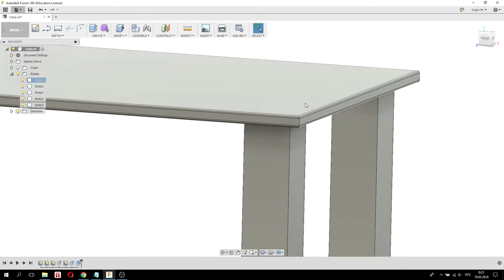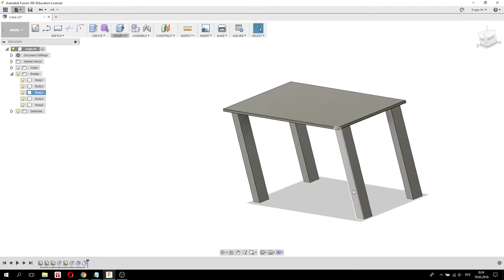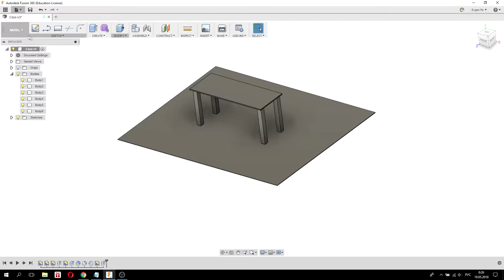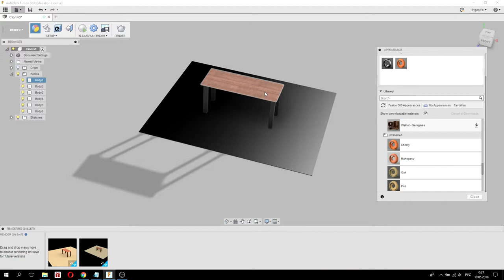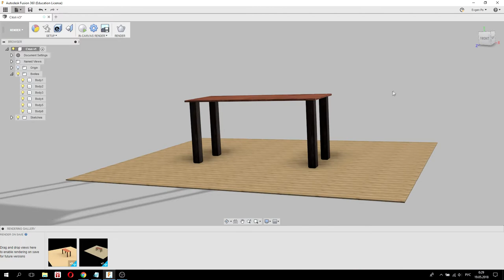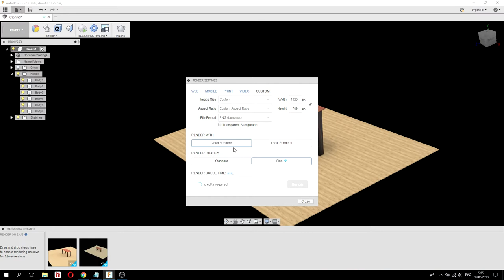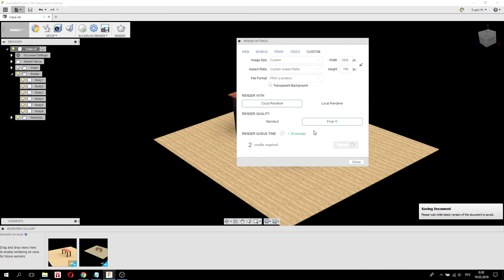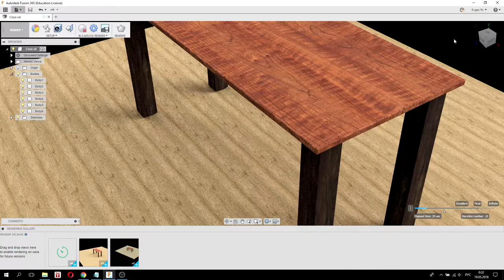2. Table render in Fusion 360 - prt.2. Рендер стола - 2 часть - Fusion 360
В этом видео я покажу, как сделать рендер модели стола, который мы создали в прошлом видео в Autodesk Fusion 360.

Fusion 360